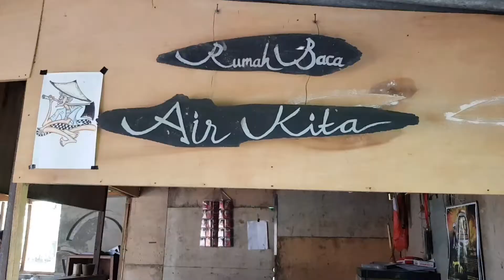Pembuatan Batik Ecoprint Dengan Air Hujan Buat Warna Makin Pekat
Universitas Kristen Petra Surabaya mengadakan kegiatan press gathering bertajuk Dolan Karo UK Petra (Dokar) dimana para wartawan diberikan kesempatan melakukan kunjungan ke komunitas Air Kita didesa Karangwinongan kecamatan Mojoagung, Kabupaten Jombang, Sabtu (29/2/2020).

Komunitas non profit tersebut menjadi wadah dalam mensosialisasikan manfaat air hujan kepada masyarakat.

Selain edukasi tentang manfaat air hujan, puluhan wartawan dari berbagai media di Surabaya itu diajak membuat batik ecoprint.

air hujan dapat mengikat warna lebih banyak sehingga ekstrak dari pewarna menjadi lebih pekat. zaq